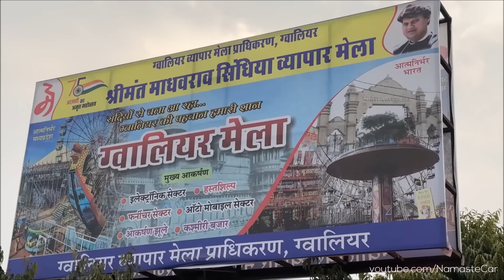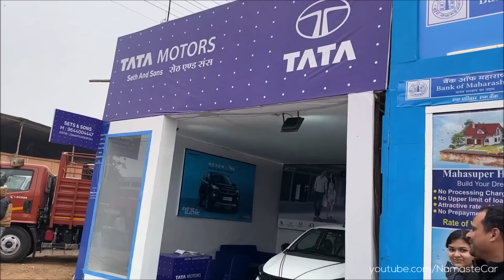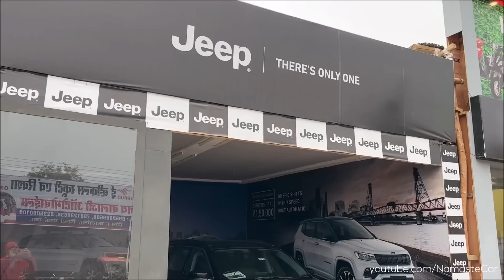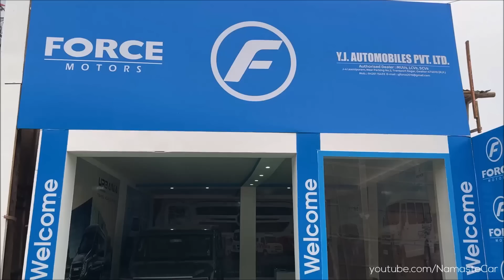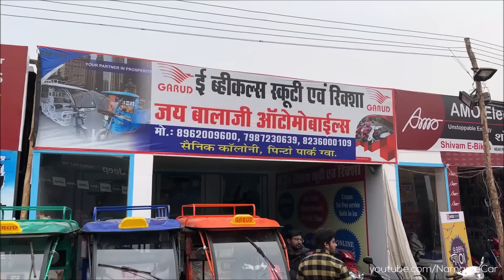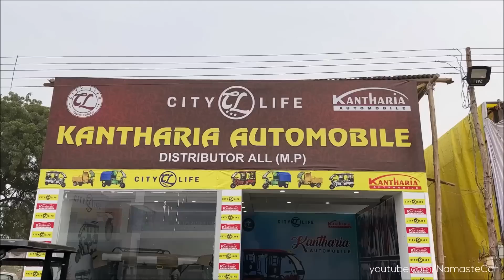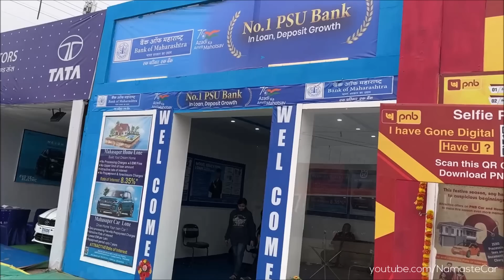Gwalior Trade Fair 2023- 50% RTO discount | Real-life review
The Gwalior Trade Fair is a largest in India trade fair in India. It was started in 1905 by the King of Gwalior, Maharaj Madhav Rao Scindia. In this fair at auto show, 50% exemption is given in road tax by the Transport Department on the purchase of two wheelers, three wheelers and four wheelers.

0:00 Intro
1:39 Mercedes-Benz
2:29 Tata Motors
4:28 Tata Commercial Vehicle
5:23 Kia
5:48 Hyundai
7:00 Volkswagen
7:22 Maruti Suzuki
9:08 Maruti Suzuki Commercial
9:31 Mahindra
10:20 Mahindra Commercial
11:00 Jaguar Land Rover
11:27 Jeep
11:47 Audi
11:52 Volvo
12:00 BMW
12:13 MG Motor
12:41 Honda
13:04 Nissan
13:24 Citroën
13:48 Renault
14:11 Škoda
14:40 Toyota
15:28 Eicher
15:55 Force Motors
16:09 Bajaj
16:35 Ashok Leyland
17:02 Piaggio
18:04 Atul
18:32 HOP Electric
18:42 Garud
18:55 JSA
19:11 Teja
19:29 Citylife
19:42 Rajhans EV
19:57 Banks
20:43 Well of death